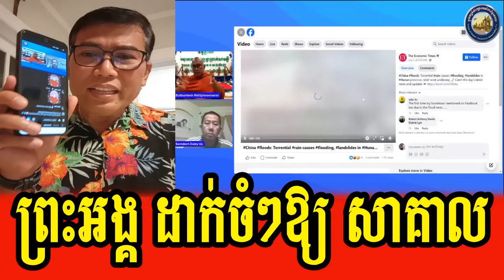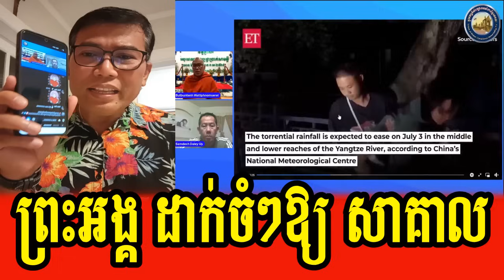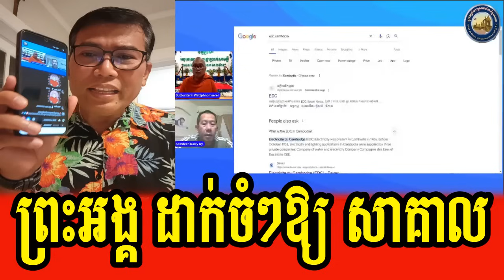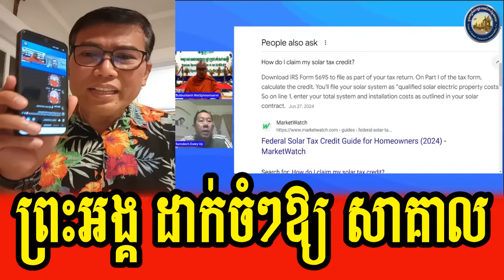Venerable But Buntenh and Daley Uy talk about Sakil Huy